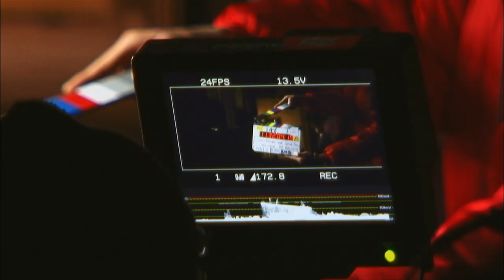SNOW FLOWER AND THE SECRET FAN Featurette: Lisa See Speaks